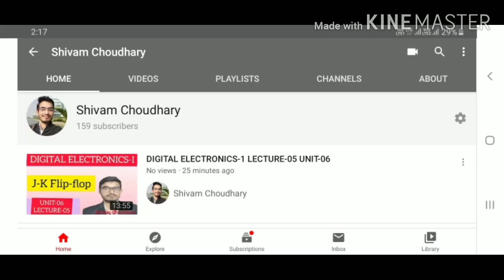DIGITAL ELECTRONICS-ll LECTURE-01 UNIT-07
LED & LCD